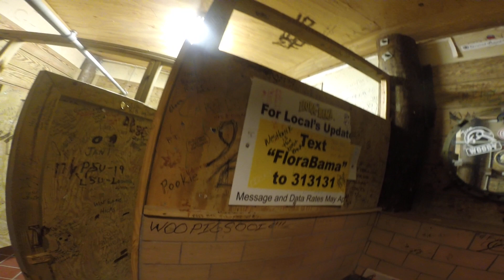FlorAbama Nov 2014 Road Trip Peter and joe Afternoon tour of bar Saturday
in Gulf County , Florida.Pet FriendlyVacation Villa in The Forgotten Coast area of Cape San Blas